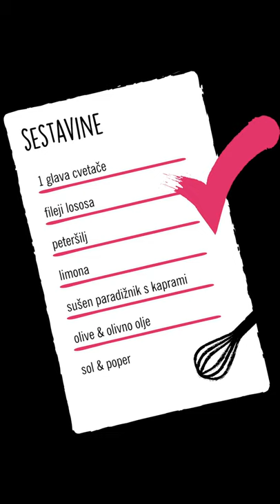Preprosto z Urško: Pečena cvetača z lososom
Naša Urška z bloga 220 stopinj poševno je mojstrica hitrih, enostavnih in okusnih jedi. 👌👩‍🍳 Tokrat je na meniju losos, za prilogo pa pečena cvetača. 😋 45 minut in vaši želodčki bodo polni, pa ne preveč, da se ne bi mogli odpraviti še na popoldansko potepanje.

SESTAVINE:
1 glava cvetače
fileji lososa
peteršilj
limona
sušen paradižnik s kaprami
olive
olivno olje
sol
poper

Cvetačo narežemo na 1,5 cm debele rezine, ki jih položimo v pekač pokapljan z olivnim oljem. Cvetačo z olivnim oljem pokapljamo še po vrhu, solimo, popramo. Pečemo jo v že ogreti pečici približno pol ure na 200 stopinj.

Pečeno cvetačo potresemo z omako, ki jo pripravimo iz sesekljanega peteršilja, oliv, paradižnika s kaprami, s sokom 1/2 limone in z malce limonine lupinice. Omako zabelimo z 2 žlicama olivnega olja, solimo popramo.

Cvetačo lahko postrežemo kot toplo glavno jed ali hladno prilogo.

Lososa popečemo z vseh strani. V vroče olje ga položimo najprej s kožo navzdol. Meni je všeč, če je losos v sredini lepo rožnat, ob straneh zapečen in s hrustljavo kožo.

Čas priprave: 45 minut
Težavnost: 2

Recept in 📸: Urška, z bloga 220 stopinj poševno